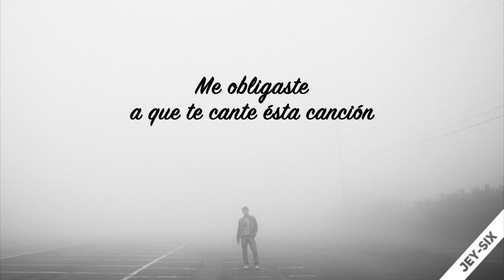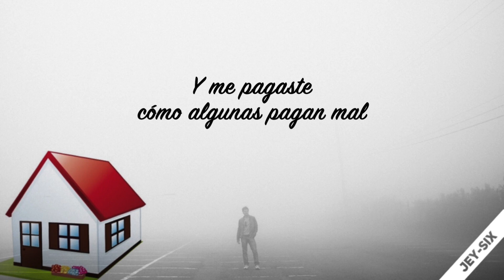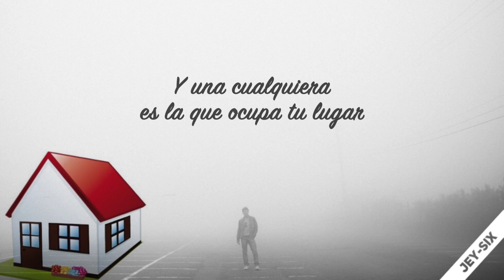Mi casa nueva - Los Invasores de Nuevo León (Letra)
Mi casa nueva muy distinta a las demás por tu culpa estoy viviendo dónde ahora vivo.